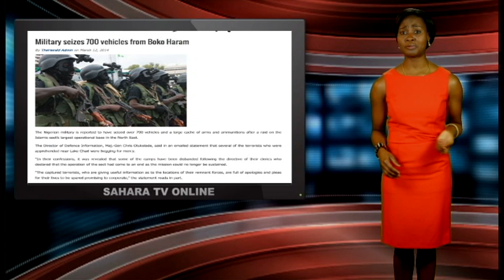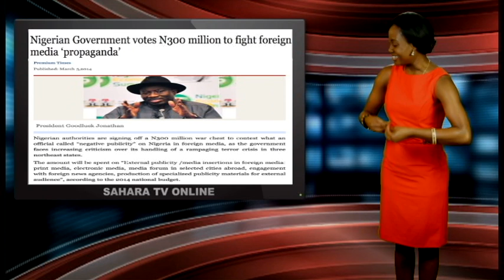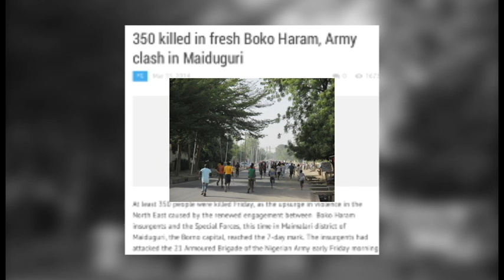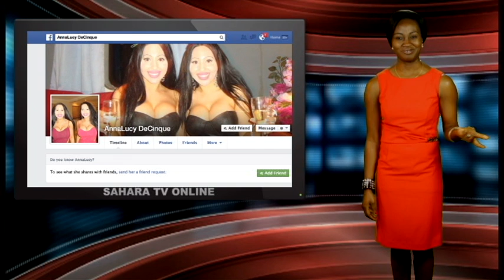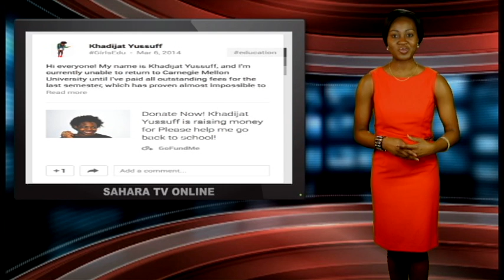Keeping It Real With Adeola - Episode 114 (Another Fuel Scarcity in Nigeria)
This week on Keeping It Real, Adeola celebrates the Nigerian president as soldiers seem to be winning the war against terrorism. Unfortunately, her celebration was cut short with the news that Boko Haram had struck again, this time attacking the army barracks in Maiduguri.

From Australia, Adeola shows you a set of twins who share everything from one cell phone, to one bed, and of course dating the same man.

Nigeria is back to petrol scarcity, and Adeola wonders when exactly this would be over in a country known as one of the largest oil producers in the world.

In South Africa, police brutality continues as a Nigerian man gets harassed and striped naked on the street.

In Ghana, a Pastor and some members relocate to the bush to avoid sinners until the coming of the Lord. Find out why Adeola thinks she would not be allowed in their camp.

Adeola also celebrates 13-year-old Fuseina Mumuni of Ghana, who is now the youngest FIFA player, drafted to play for the U-17 Black Princesses of Ghana among other stories.